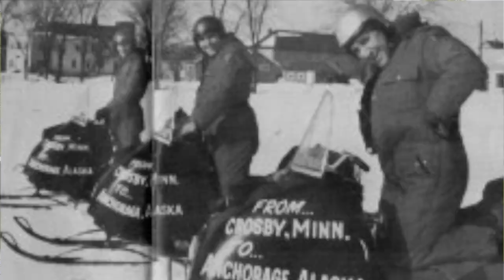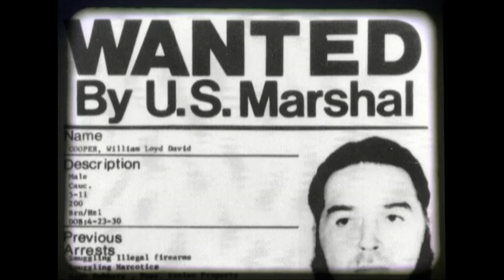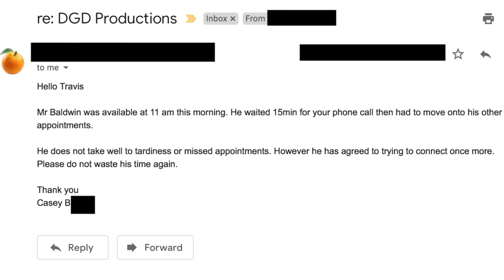Don't Get Daved Episode 27 - When Men Were Men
The guys lock down an interview with Hollywood movie star Alec Baldwin, who has been cast in the upcoming movie about the Plaisted Expedition to the North Pole.